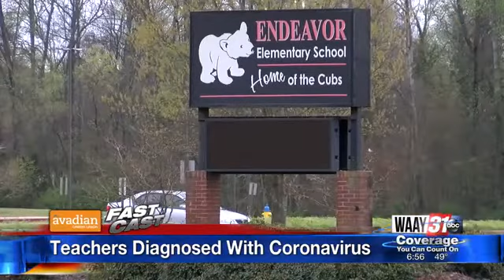Thursday Fast Cast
Thursday Morning's Top Stories